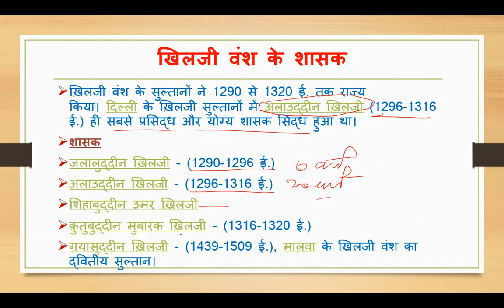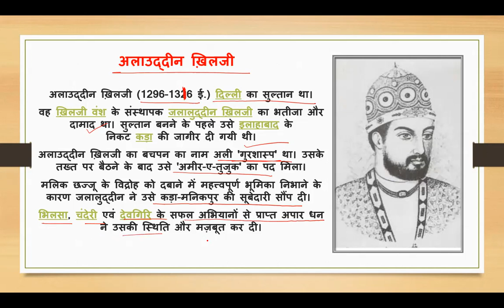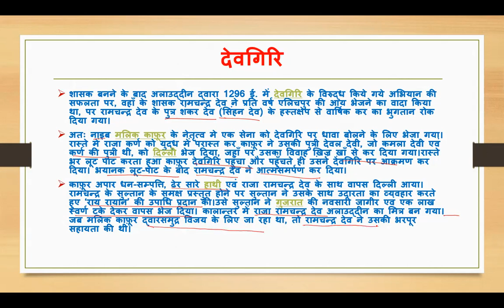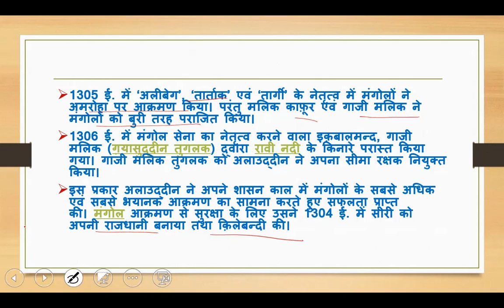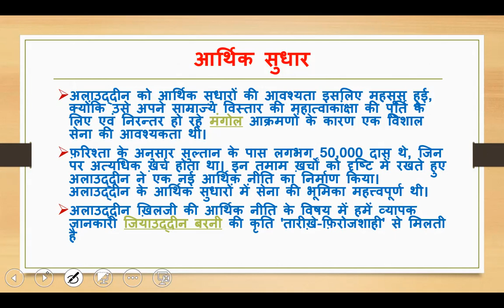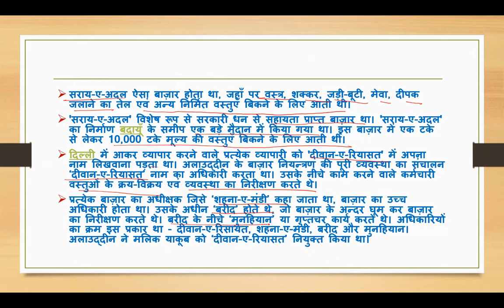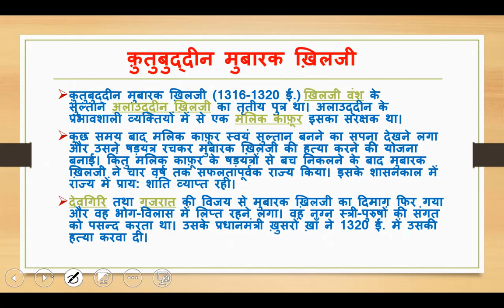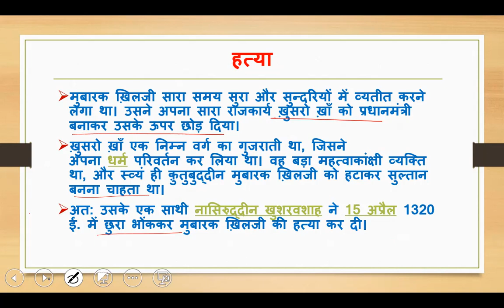खिलजी वंश।।दिल्ली सल्तनत।। मध्यकालीन भारत का इतिहास।।medieval history of India।। khilji dynasty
ख़िलजी वंश का इतिहास
download link👇👇

medieval history of india in hindi,
medieval history of india upsc,
medieval history of india questions and answers,
medieval history of india class 7,
medieval history of india complete,
complete medieval history of india in hindi,
medieval history of india for ssc cgl,
medieval history of india full course,
medieval history of india for ssc,
medieval history of india hindi,
medieval history of india ncert
sultanate period,
sultanate period in indian history,
the sultanate period class 7 in hindi,
the sultanate period class 7 question answer,
sultanate period in indian history in hindi,
sultanate period summary
slave dynasty of delhi sultanate,
slave dynasty class 7,
slave dynasty questions,
slave dynasty upsc,
slave dynasty history,
slave dynasty coins,
slave dynasty history class 7,
slave dynasty delhi sultanate,
the slave dynasty class 7 in hindi
खिलजी वंश का इतिहास हिंदी में
खिलजी वंश का अंतिम शासक,
खिलजी वंश के शासकों के नाम,
खिलजी वंश से संबंधित प्रश्न,
खिलजी वंश की स्थापना,
खिलजी वंश इतिहास,
खिलजी वंश की स्थापना कब हुई,
खिलजी वंश में कितने शासक थे,
खिलजी वंश हिस्ट्री इन हिंदी
मध्यकालीन भारत का इतिहास lucent,
मध्यकालीन भारत का इतिहास for upsc,
मध्यकालीन भारत का इतिहास ncert,
मध्यकालीन भारत का इतिहास question,
मध्यकालीन भारत का इतिहास upsc
मध्यकालीन भारत का इतिहास हिंदी में
दिल्ली सल्तनत काल का इतिहास,
दिल्ली सल्तनत गुलाम वंश,
दिल्ली सल्तनत की स्थापना,
दिल्ली सल्तनत से संबंधित महत्वपूर्ण प्रश्न,
दिल्ली सल्तनत का प्रशासन,
दिल्ली सल्तनत 1206 से 1526
गुलाम वंश से संबंधित महत्वपूर्ण प्रश्न,
गुलाम वंश का अंतिम शासक,
गुलाम वंश इन हिंदी,
गुलाम वंश इल्तुतमिश,
गुलाम वंश के शासकों के नाम,
गुलाम वंश के पतन के कारण,
गुलाम वंश नोट्स,
गुलाम वंश प्रश्नोत्तरी,
गुलाम वंश पर आधारित प्रश्न उत्तर,
गुलाम वंश से संबंधित प्रश्न
@Study Home